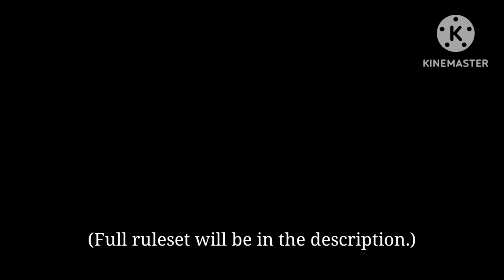Sargonianknights | CF-9 | Big Lizard, Big Crossbows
Everybody's doing wacky solo op clears, and then there's me, 6 op-ing the basic stage the day after EX opens, lmao.

Totter and Estelle are M3, the others are SL7. Additionally, Totter and Heavyrain are Mod3 and Gavial is Mod2.

Sargonianknights Ruleset:
1. Acceptable Operators are anyone listed under the Sargon faction, as seen in the Network tab in the Archives. These characters are given first priority.
2. Additional characters can be brought in to make clears easier. However, they must have a significant connection to Sargon itself to be accepted. (i.e. Gavial and Pozyemka, having grown up in Sargon, are allowed, while characters like Elysium and Ceobe, despite appearing in Sargonian events, do not due to having minimal connection.)
3. (Personal) Gavial the Invincible and Passenger are soft banned.